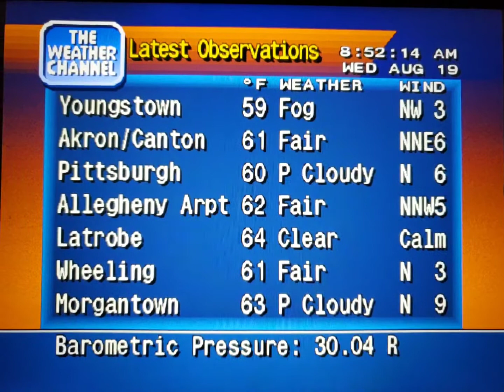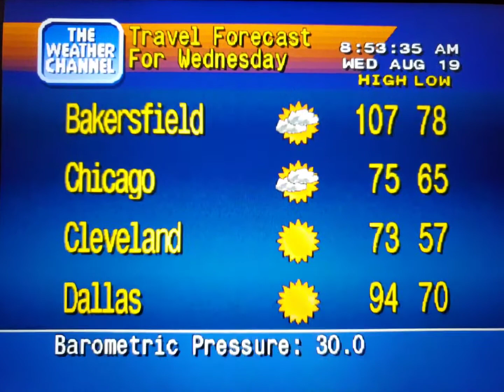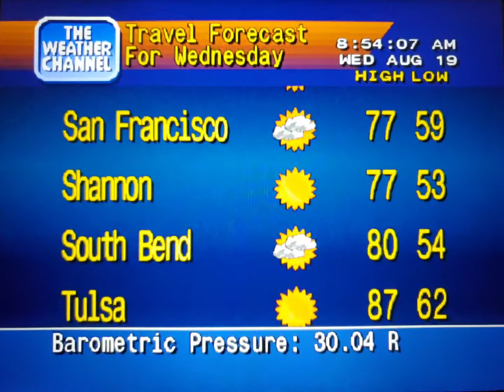WeatherStar 4000 Simulator Aug. 19, 2020(1)